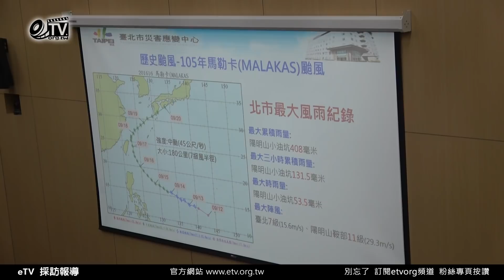臺北市第二災害應變中心首次開設運作 柯文哲：凡事都要有備援系統